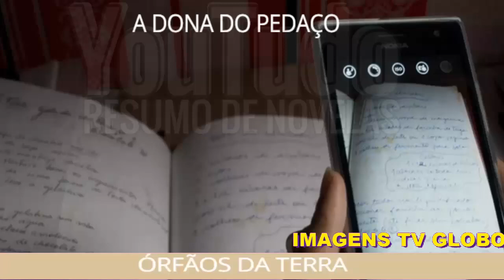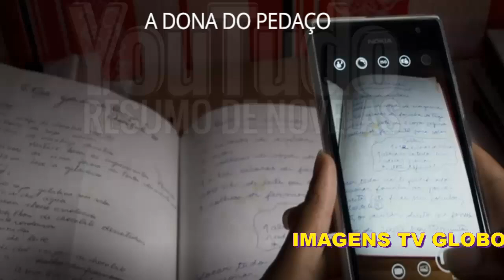"A DONA DO PEDAÇO" HOJE - Resumo capítulo 04/10, SEXTA - Novela 04 OUTUBRO de 2019!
Maria da Paz descobre roubo e o pior acontece
Resumo de Novelas oficial YouTudo + de 1 milhão de inscritos.
Resumos e capítulos das principais novelas da TV Globo como "A Dona do Pedaço" "Bom Sucesso" "Éramos Seis" "Malhação" Saiba o que vai acontecer em sua novela no capítulo de hoje, nos próximos capítulos, tudo sobre o final da novela, notícias,spoillers, novidades e fofocas.